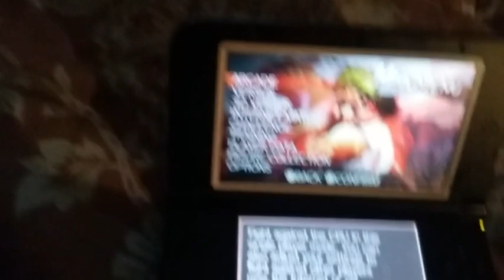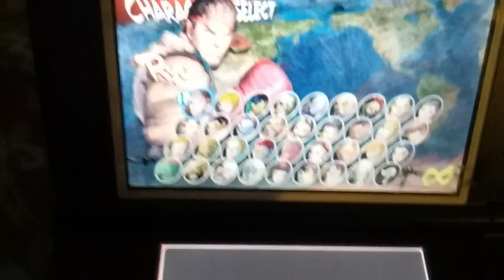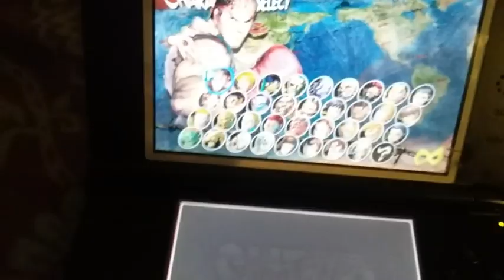Street Fighter 5 Is A Rip Off And Capcom Should Be Ashamed.